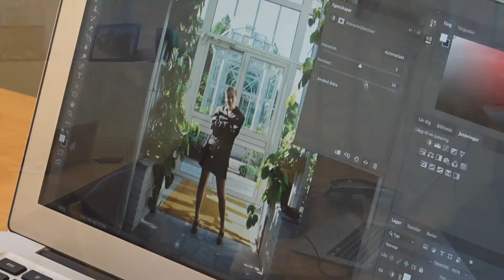En lektion på fotografisk bild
Här visar vi lite om vad vi gör på vårt program Fotografisk bild som vi har på Apelrydsskolan.